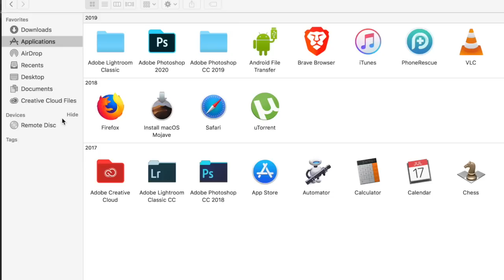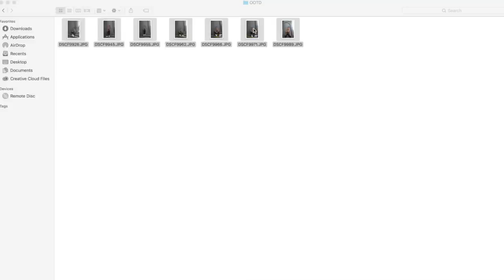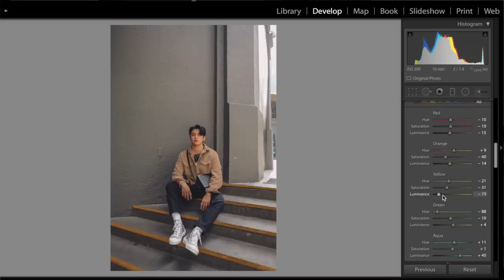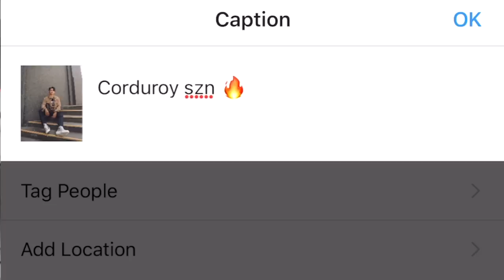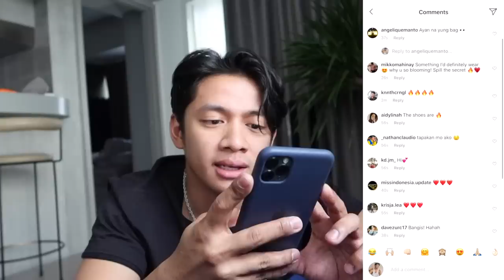10 Steps to Shooting the Perfect OOTD!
📷 Hello GuisadoFam! Starting this new series on my channel where I share how I shoot my looks, edit my photos, pose for the ‘gram, etc!

👉🏻 Follow Fujifilm Philippines on Instagram (@fujifilmph @fujifilmphlifestyle)